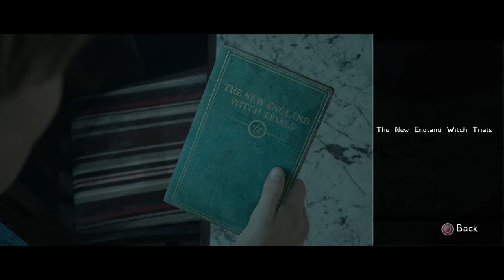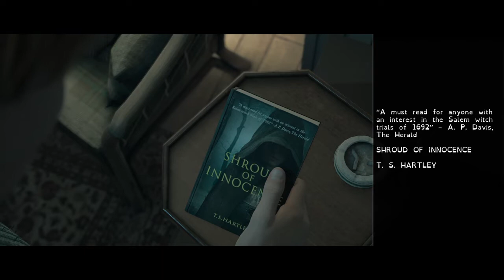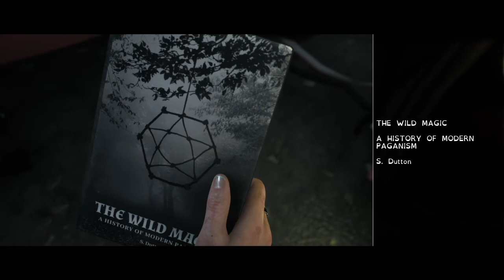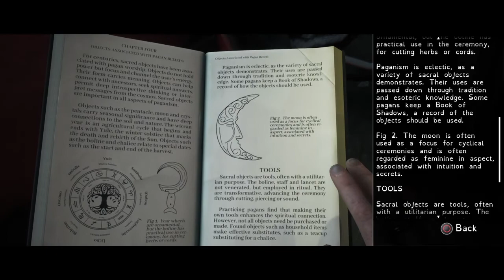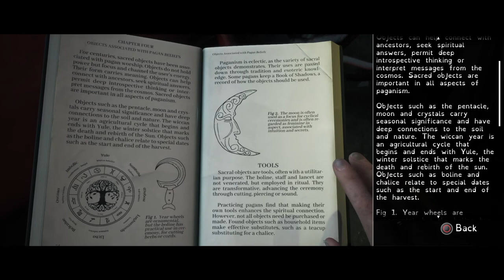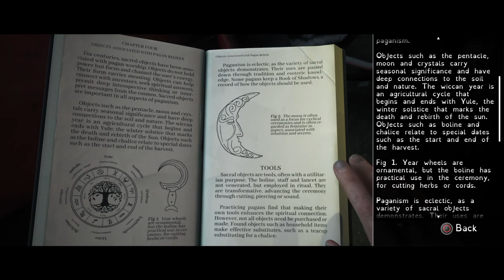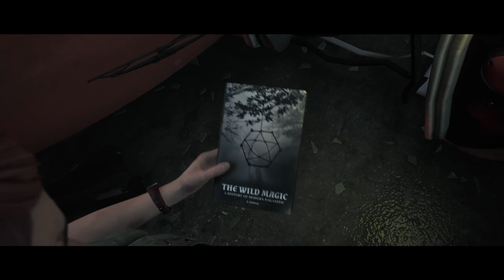The Dark Pictures Anthology: Little Hope